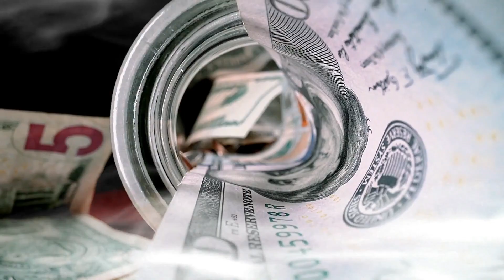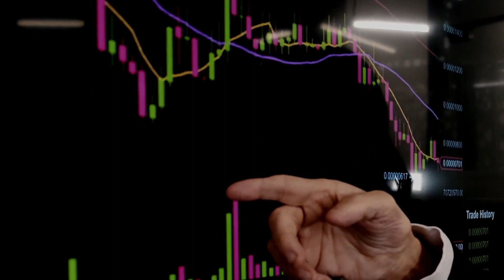Episode 40 - Annual Planning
Annual Planning is a vital piece of building your life with intentionality. It's something that I recommend doing with your spouse or significant other, so that your goals are in alignment and so you can provide support to the other person.

In this episode I lay out from start to finish how to execute on one of these annual planning sessions.

Changing your life and and optimizing it requires deliberate actions like this be executed regularly.

If you have questions or want to tell me about your annual plan.